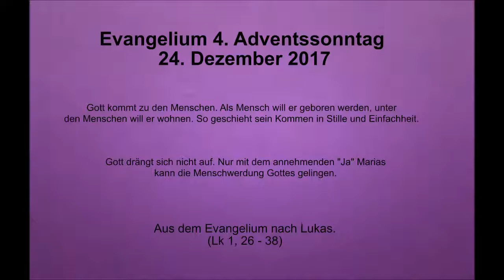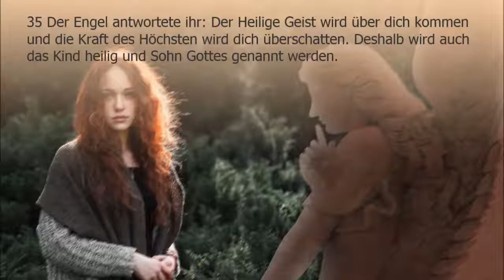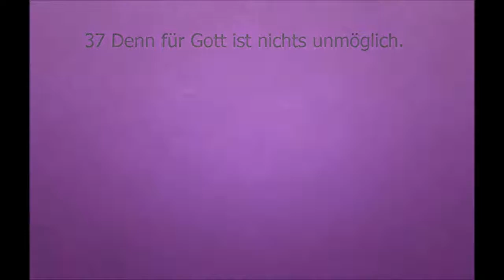Evangelium Sonntag 24. Dezember 2017 - 4. Advent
Gott kommt zu den Menschen. Als Mensch wird er geboren werden, unter den Menschen will er wohnen. So geschieht sein Kommen in Stille und Einfachheit.

Gott drängt sich nicht auf. Nur mit dem annehmenden „Ja" Marias kann die Menschwerdung Gottes gelingen.